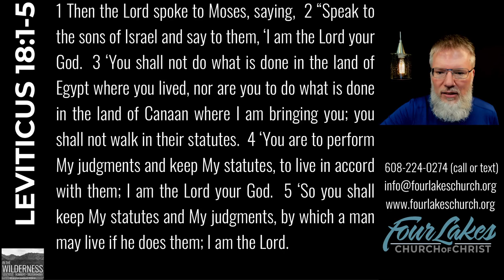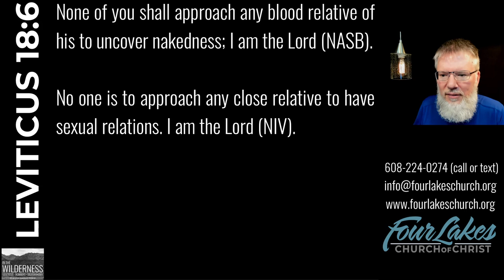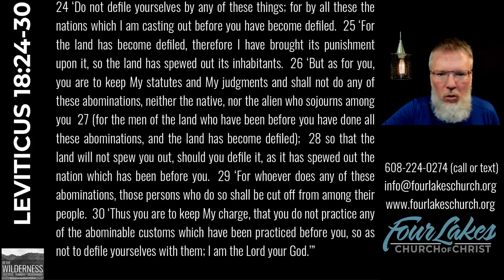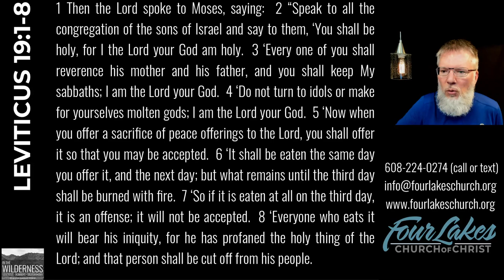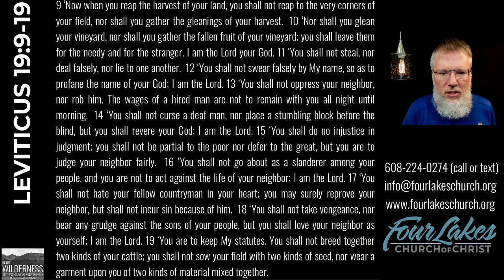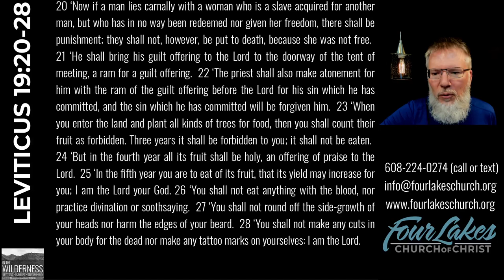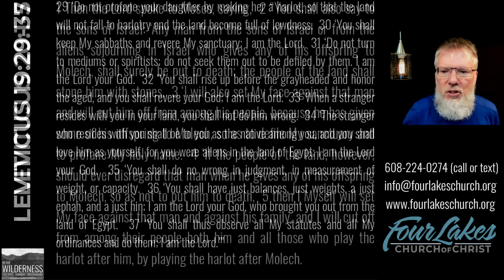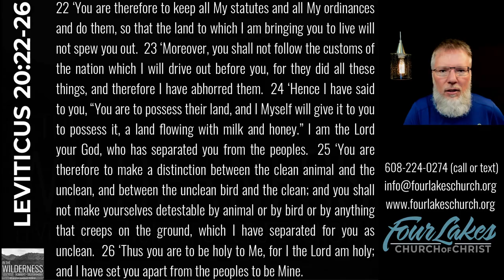LEVITICUS 18-20 (2024-06-12)